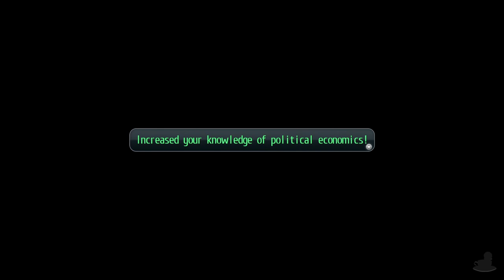Trails Of Cold Steel | Sharon Kreuger | Part 40 (PS4, Let's Play, Replay)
The Legend Of Heroes: Trails Of Cold Steel Part 40! She seems like a lovely friendly maid.

0:00 Scene Select
0:35 STUDY!
13:26 A Maid?
24:59 Class VII Walks
31:55 Beyond The Railways

We follow Class VII at Thors Military Academy! A newly formed class made up of Nobles and Commoners and the only such class that is mixed as such! We follow them for 5 months as events play out that could lead to the brink of a Civil War in Erebonia. Our journey begins with Class VII being formed and investigating an Old Schoolhouse...

The Legend Of Heroes: Trails Of Cold Steel is available on PS3, PlayStation Vita, PC and PS4. The gameplay for this playthrough will be captured at 60 FPS on the PlayStation 4 version !

If you liked my The Legend Of Heroes: Trails Of Cold Steel Videos be sure to share and like the video! It all helps!

In This Video: It's School

Platforms: PlayStation 3, PlayStation Vita, PC & PlayStation 4
Genre: JRPG
Language Options: English, Japanese
Publisher: Xseed Games
Developer: Nihon Falcom